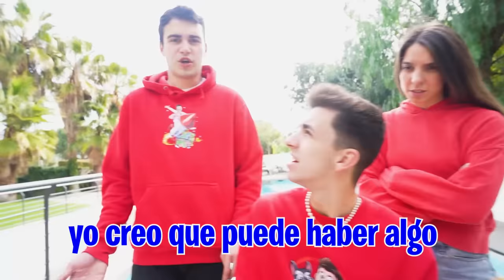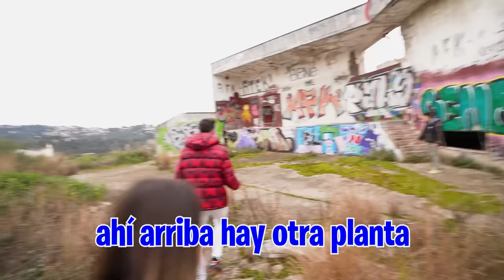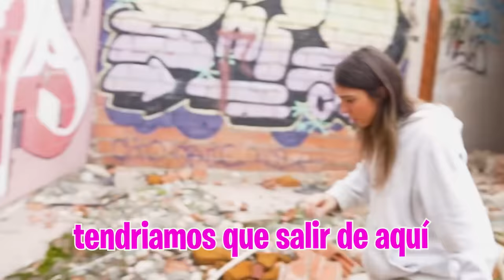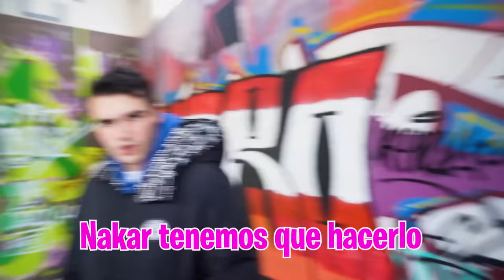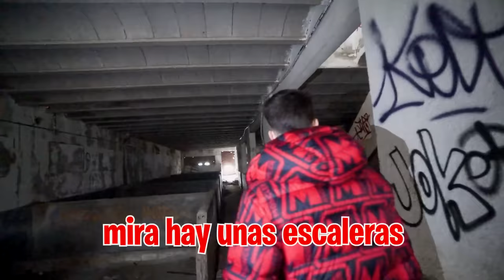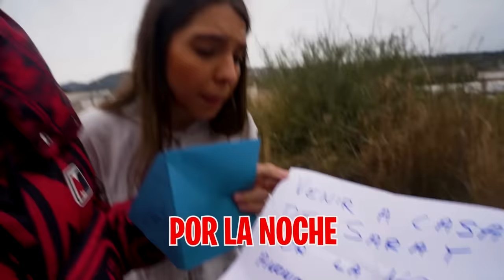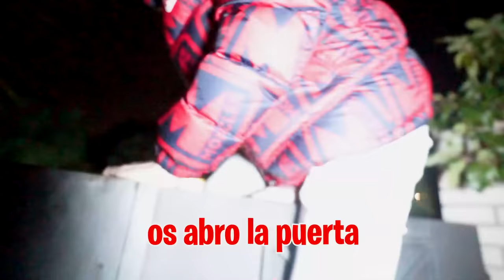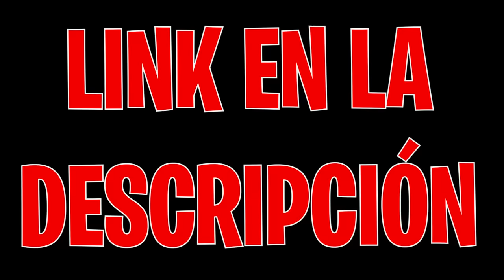ENCUENTRO A MI HIJA SECUESTRADA EN UN HOSPITAL ABANDONADO...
Mi hija sigue sin aparecer pero ayer sus secuestradores nos enviaron una carta, tenemos que ir a donde nos digan para poder encontrarla y saber que está bien.